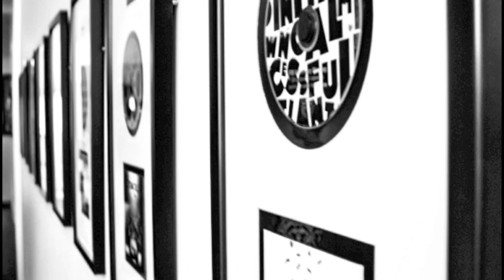I'll Be There - The Glowsticks (TGS) (Verse-Atile and Darkace) Studio Flashback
A photo memoir of our time spent at cherry Beach Studio working on our tracks's I'll be There and Lotto Dance.

Verse-Atile and Darkace